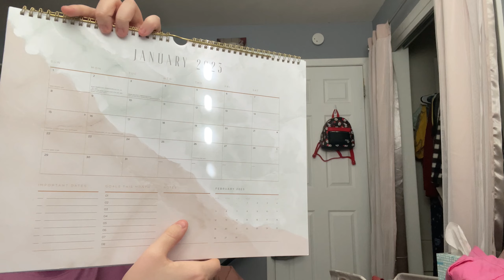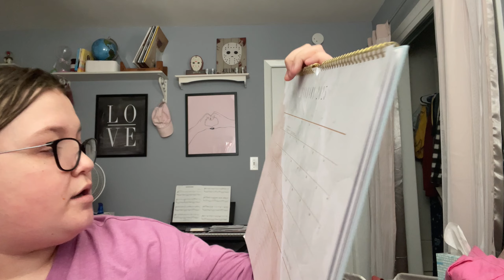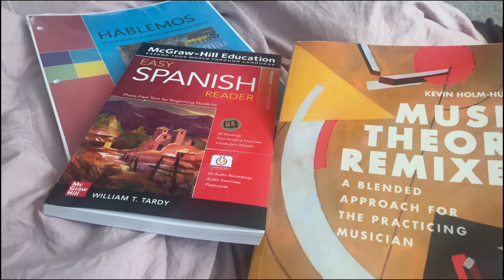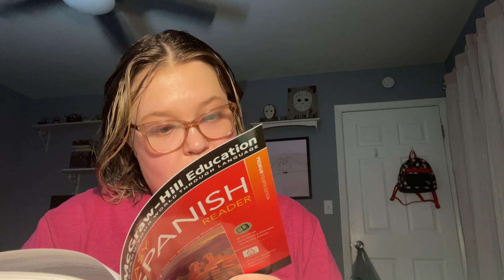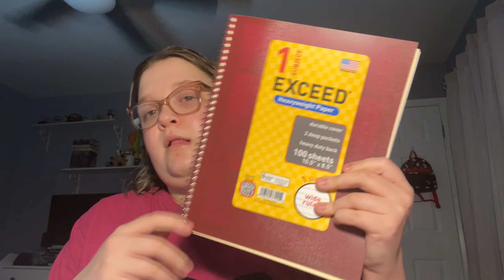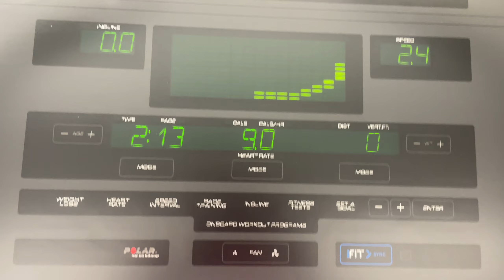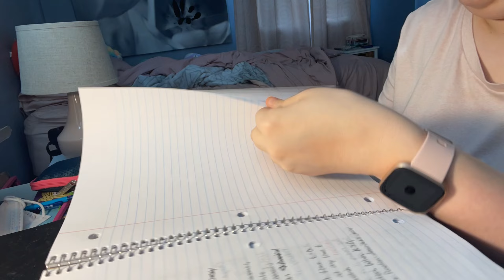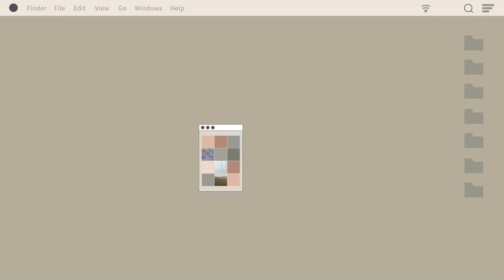productive vlog | errands, 2023 goals, new glasses | its daisies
open me! 🌷

laptop stand
apple pencil dupe
phone stand
ipad stand

❤（っ＾▿＾）a quick about me :3
name: callie
age: 20
equipment & editing software: iphone 12 + capcut

love, daisy xx